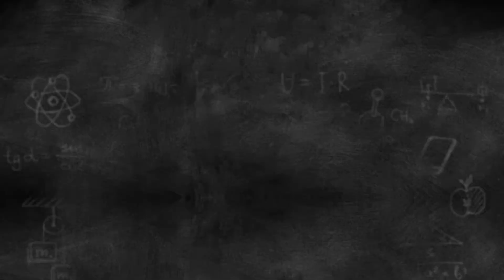United Filipino Cycling Club(UFCC)March 07,2021-Tomin no Mori ride